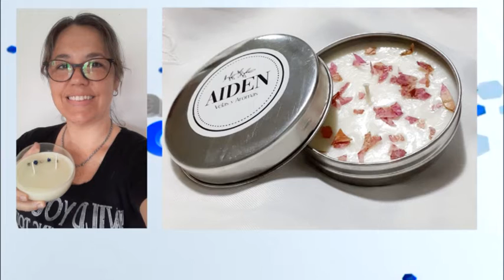Julia Bella - Velas Aiden - Elaboración de velas en base a soja, son biodegradables